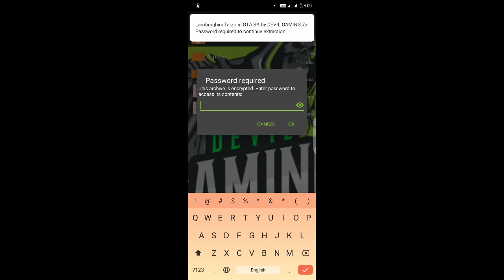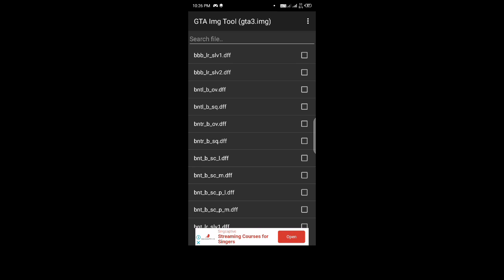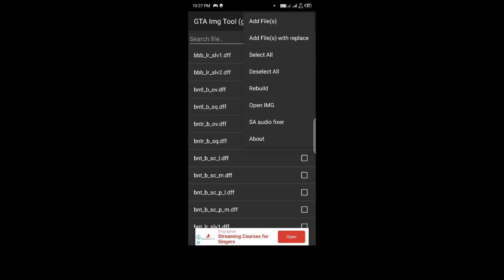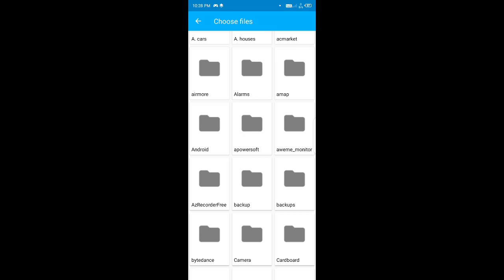Lamborghini Tarzo in GTA SA || New supercar || New mod || Gta SA ANDROID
In this video I will give you a mod of  new car in GTA SA that is LAMBORGHINI TARZO.

** How to import gta3.img and other files to data folder:-

** Supercars in GTA SA:-

** Bullet 350 in GTA SA with sound:-

** Diwali in GTA SA:-

I'm on Instagram as @devil_._gaming_. Install the app to follow my photos and videos.